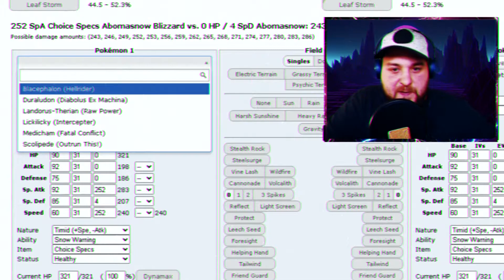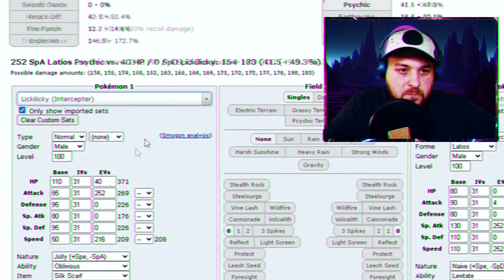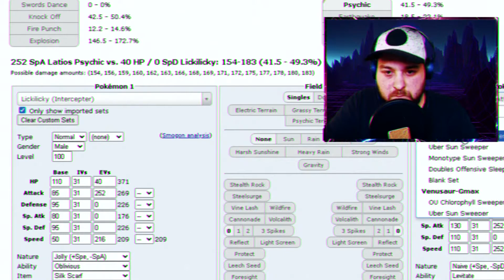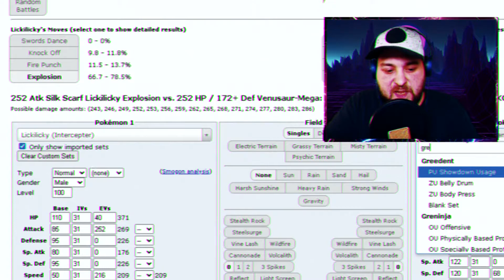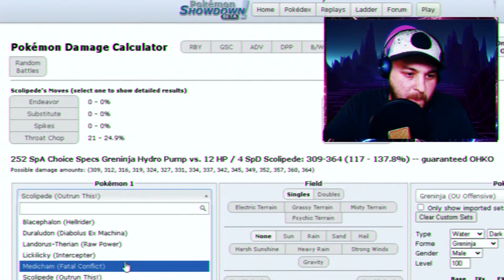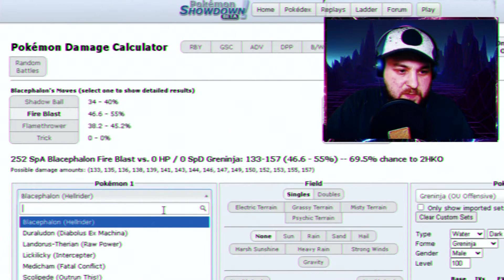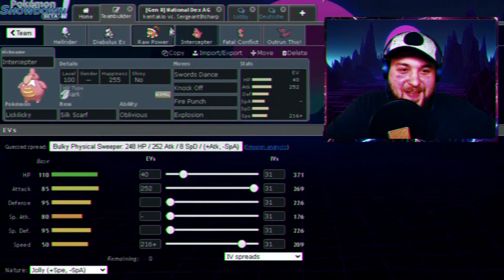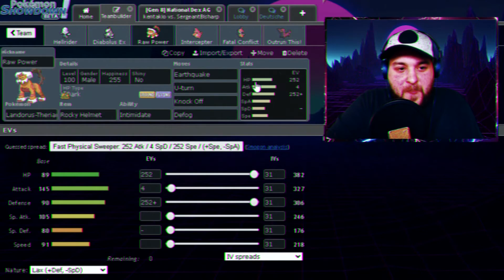RCT Season 5 - Spieltag 1 - Die guten Abwerf Spiele!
🔱RCT 5 Doc🔱

🔱Leute die Videos zu machen🔱